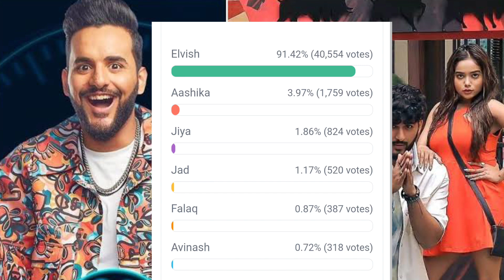Ashika Bhatiya Evicted From Big Boss - Full Roast || Big Boss Live Ott 2